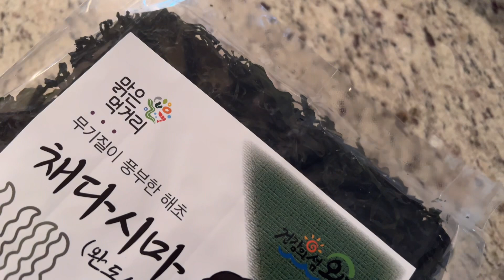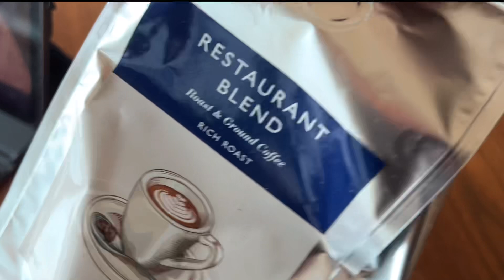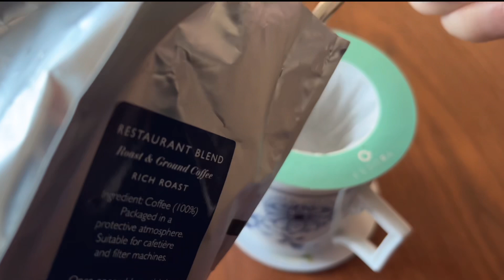SUB]❣️혈관 청소부 🧅양파의 고~오급진 변신-☕️마이센과 함께 라면 삽가능‼️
haitch instagram@haitch_pottery

양파는 미스테릭한 채소다.
사람과 비유해서
곧잘 사용되는 단어이기도 하고

“까도 까도 속이 같은 사람”
“까볼수록 속을 모르는 사람”
긍정적으로도 부정적으로도
활용되는 양파는
내게 참 좋은 채소다.

오랫동안
심장질환으로 고생하신 아버지가
즐겨드시던 채소기도 했고
특히 양파 장아찌는
음식의 새로운 시각을
갖게 해 준 고마운 재료다.

흔히 볼 수 있기에
찬밥 신세가 되기 쉬운데
아주 무시해버리기엔
그 가치가 높다.

오죽하면
‘혈관 청소부’라는
별칭이 갖게 되었겠는가.

눈을 알싸하게 만들기도 하지만
혈관을 깨끗하게 해주는
양파는 아마도 앞으로도
즐겨먹는 채소일 것이다.

영상챕터설명
00:00 인트로
00:57 양파 장아찌
06:10 다시마멸치 조림
07:38 다시마날치알 덮밥
09:06 버섯 씻고 볶기
13:57 버섯 김밥 말이와 월남쌈 (feat. Meissen)
10:14 굴소스 양파 덮밥
22:47 Meissen Mug로 입가심